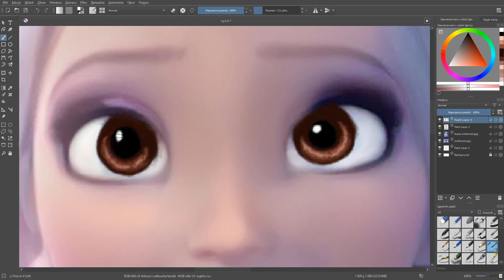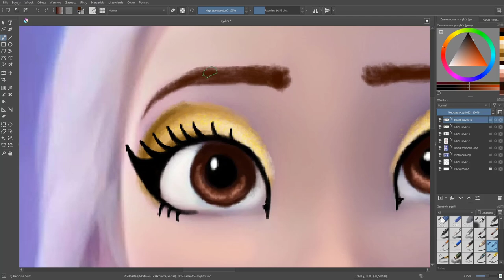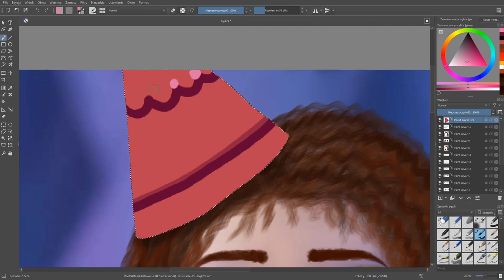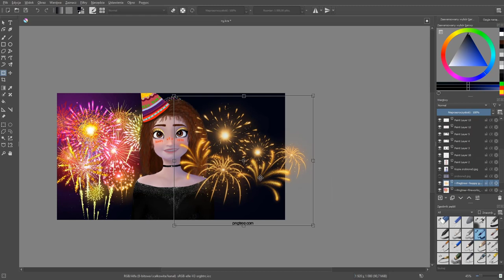Elsa GlowUp || TikTok SpeedArt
Hello everyone, Happy New Year for you and your family in 2021 🎆🎇🎉